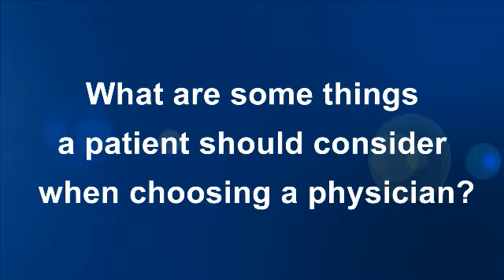Dr. Matthew Melander, Orthopedic Surgeon at Progress West Hospital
Meet Dr. Matthew Melander, Orthopedic Surgeon, on staff at Progress West Hospital and Barnes-Jewish St. Peters Hospital.